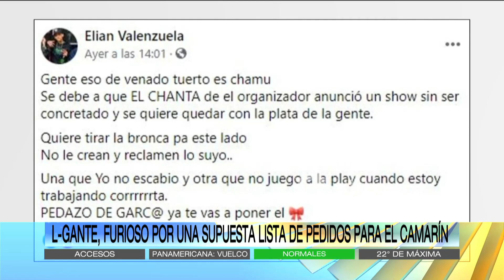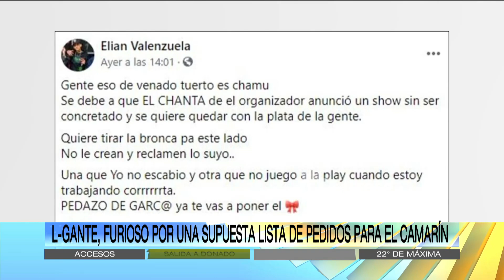L-Gante, furioso y harto de las acusaciones falsas en su contra, publicó fotos de su camarín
Momento emitido en ArribaArgentinos el martes 12 de octubre de 2021 por eltrece​​ .​